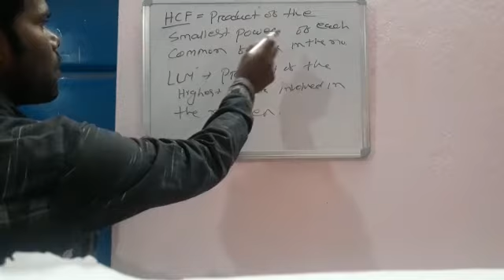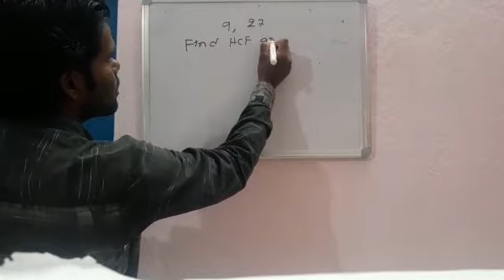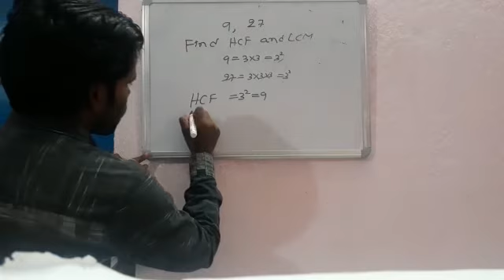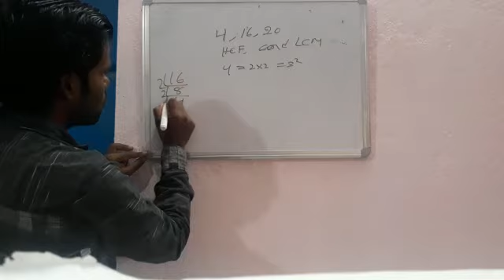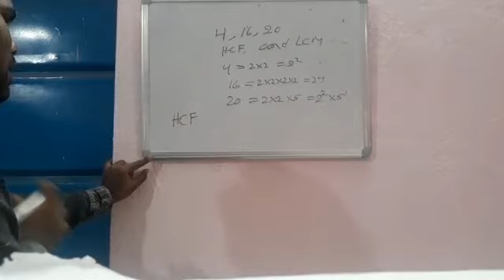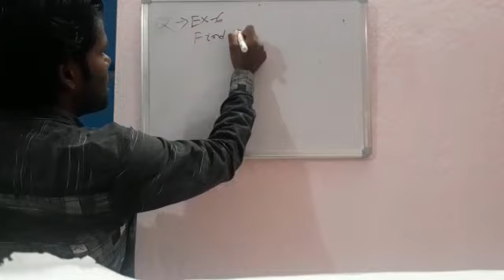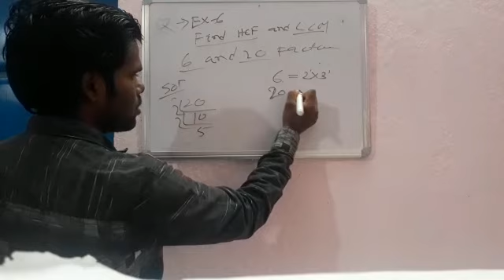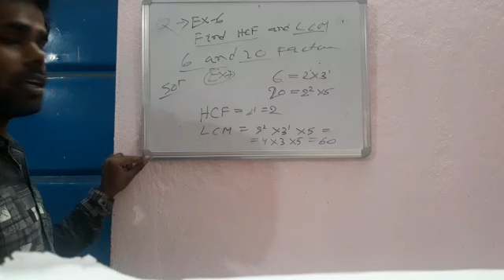NCERT CLASS 10TH REAL NUMBER EXAMPLE 6(PART 13)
NCERT CLASS 10TH  EXAMPLE 6